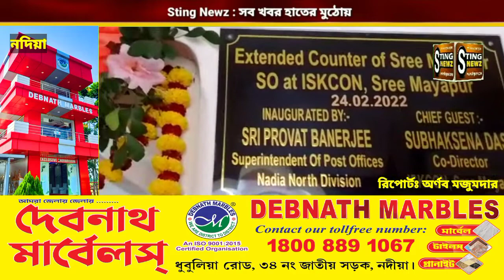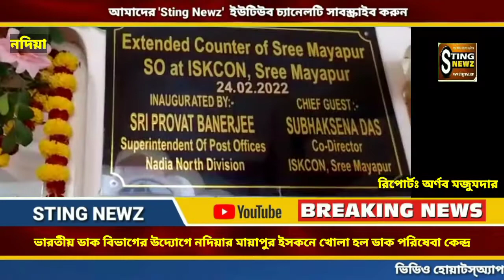সুখবর! ভারতীয় ডাক বিভাগের উদ্যোগে নদিয়ার মায়াপুর ইসকনে খোলা হল ডাক পরিষেবা কেন্দ্র